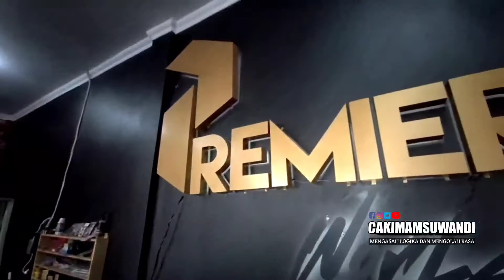PENCINTA MOTOR MODIFIKASI WAJIB NONTON INI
Tangerang, 20 Februari 2021.

Bro...
Buat kalian yang hobi modifikasi motor wajib nonton video ini. Siap tahu akan menambah imajinasi untuk menciptakan model motor modifikasi baru.
Nah disini kebetulan saya langsung ketemu owner showroomnya yang masih muda.
Wes tonton aja dulu biar nggak penasaran...